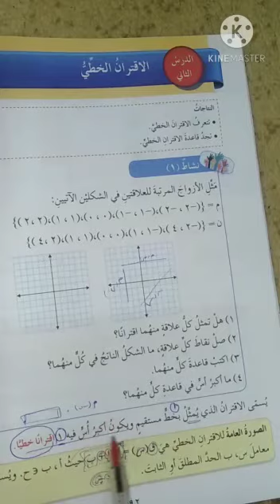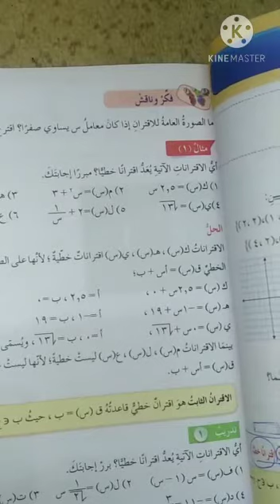الصف الثامن الرياضيات الجزء الأول من الدرس الثاني الاقتران الخطي المعلمة روان محمد فيديو ١